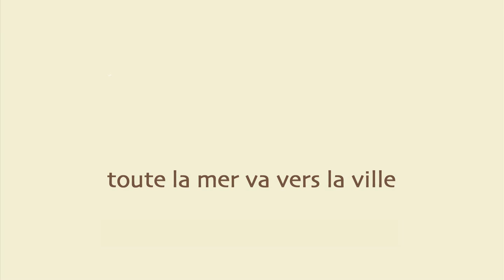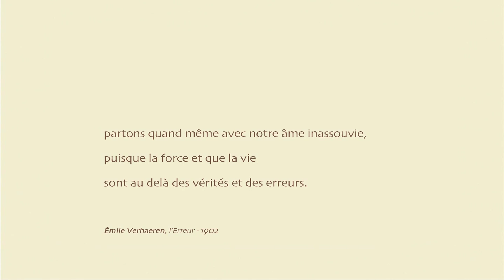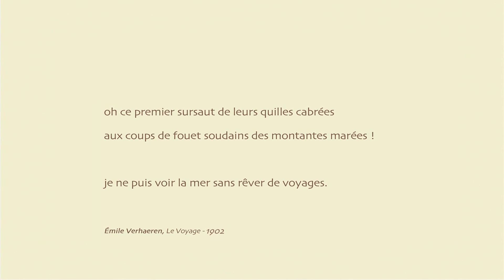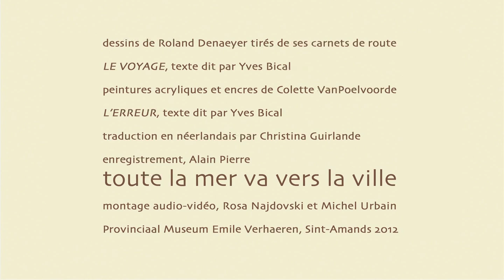Verhaeren, Toute la mer va vers la ville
Toute la mer va vers la ville.
Exposition au Museum Emile Verhaeren en 2012.
Dessins de Roland Denaeyer et acryliques et encres de Colette VanPoelvoorde.
"Le Voyage" et "L'erreur" de Emile Verhaeren, textes dit par Yves Bical.
Montage :  Michel Urbain